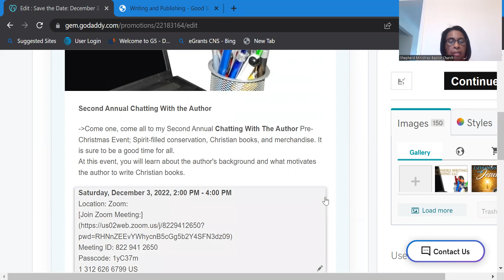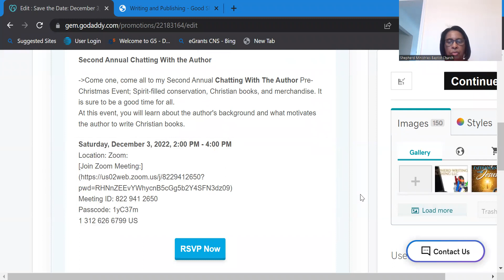Chatting with Author video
Sales promotion of the author's event: Chatting with The Author.